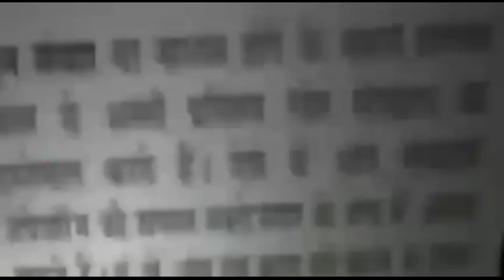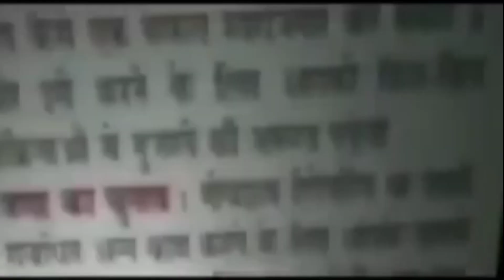नरेला में हनुमान जयंती पर निकाली गई शोभायात्रा सैकड़ों श्रद्धालुओं ने लिया बढ़-चढ़कर भाग. Asal news